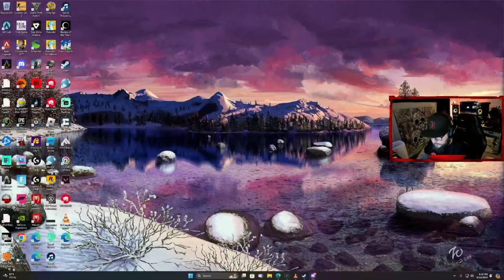Heart-pounding Bodycam Adventure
Experience the heart-pounding action of a bodycam adventure! Get ready for an adrenaline-fueled journey like you've never seen before.
Experience a heart-pounding adventure like never before with this bodycam footage!